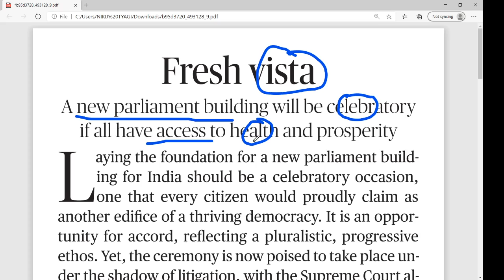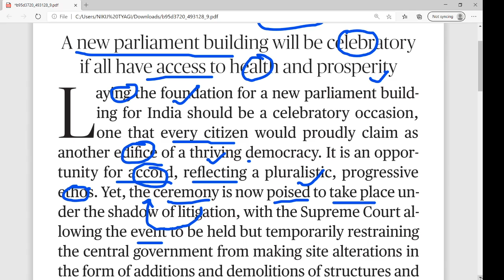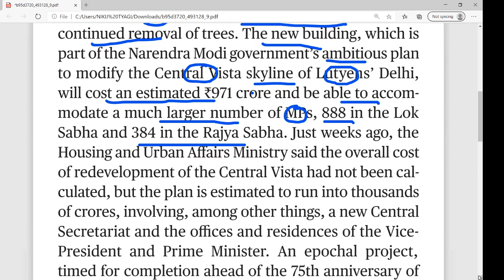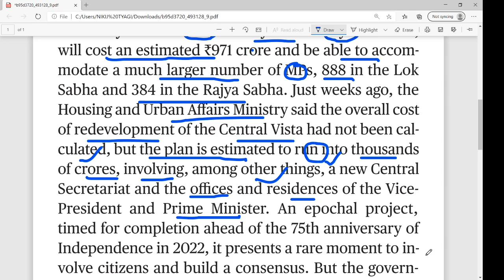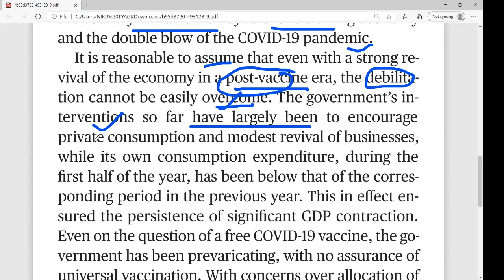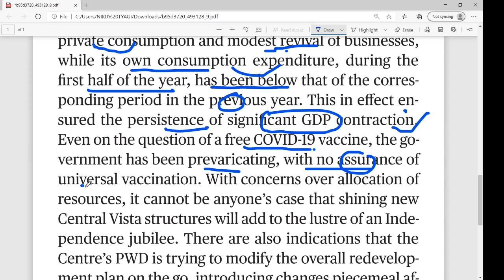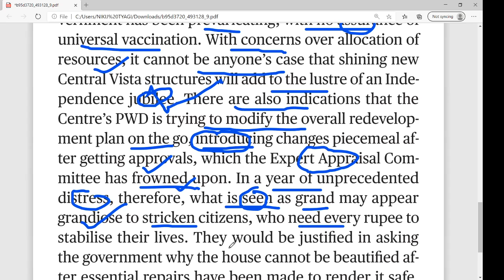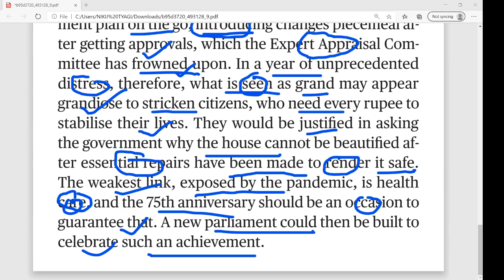The Hindu Editorial ANALYSIS 9/12/2020// EDITORIAL DISCUSSION (Hindi meaning/VOCABULARY)//THE HINDU.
The Hindu Editorial ANALYSIS 9/12/2020// EDITORIAL DISCUSSION (Hindi meaning/VOCABULARY)//THE HINDU// ENGLISH BY NIKIJ TYAGI// EXPLAINED IN AN EASY WAY.